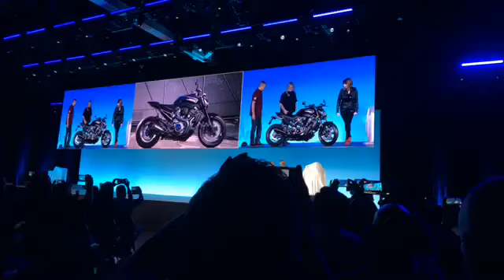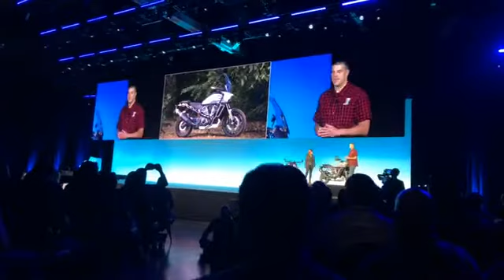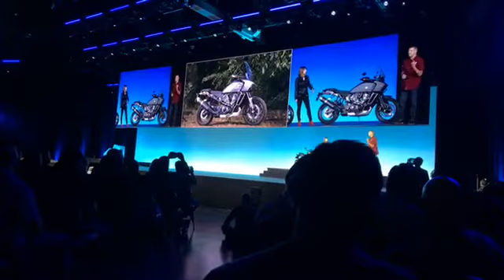Largest Selection of Harley-Davidson models in DFW!